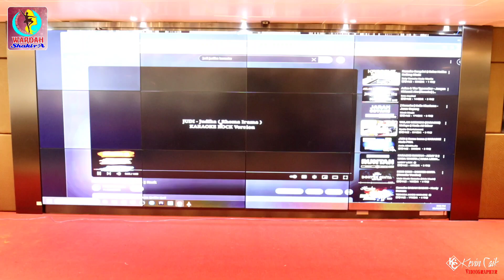Hiburan Kak Afi Dan Selvy || Wardah Shakira Fashion 2024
Wardah Shakira Fashion 'N Dance
Miss Beautiful Pmi Hongkong 2024
Bonjour Tower
Tsuenwan Hongkong
10 November 2024